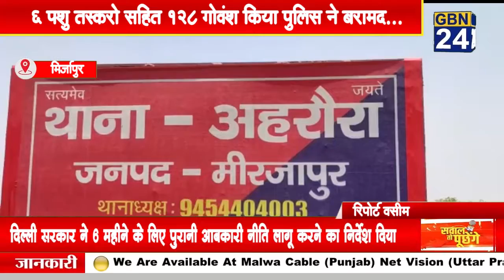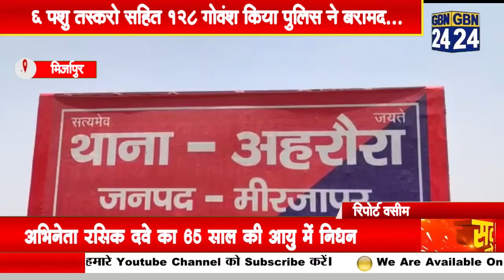6 पशु तस्करो सहित 128 गोवंश किया पुलिस ने बरामद...